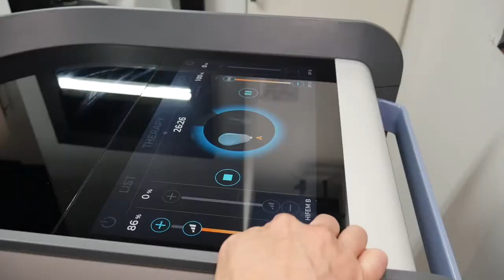PATIENT TALKS EMSCULPT Espanol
Tali Arviv MD
Arviv Aesthetics
Dr Arviv offers basic and advanced PDO Threads training, Injectables, Advanced laser treatments.
WESTCHASE,TAMPA
11329 Countryway Blvd